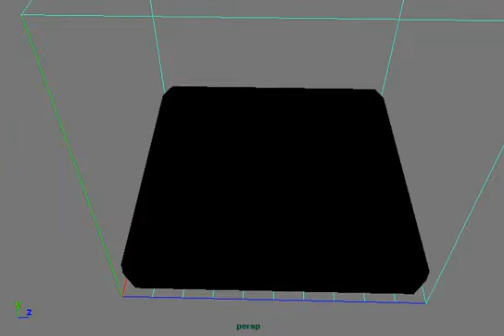KM ignitingFuel 1